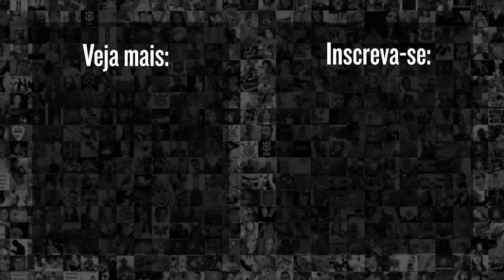Quais jogadores do Corinthians se SALVAM para 2020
O Meu Timão listou sete jogadores que terminaram 2019 em alta e que se destacaram na reta final do Campeonato Brasileiro.

Veja a 'seleção' dos que mais jogaram no Corinthians em 2019